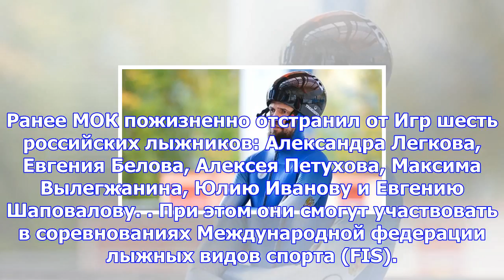Четырех скелетонистов из рф отстранили от соревнований по решению ibsf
Москва, 24 ноября - АиФ-Москва. Четверо российских скелетонистов, участвовавших в Олимпиаде в Сочи в...